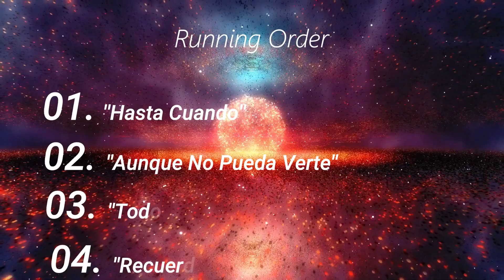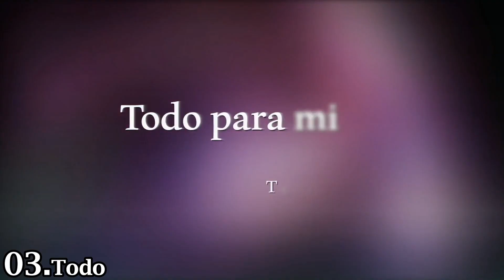Una Canción Para Mako - National Final - Mako Song Contest 2019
Welcome to the Chilean National Final - where, once again, we get to meet Luis Pedraza - The 2018 representative of Chile at the Mako Song Contest!

He has been selected again as their representative  -  with 4 songs to choose from!

These are the competing songs :

1) Hasta Cuando
2) Aunque No Pueda Verte
3) Todo
4) Recuerdos

Voting system :
12 8 6 2

May the best song win!